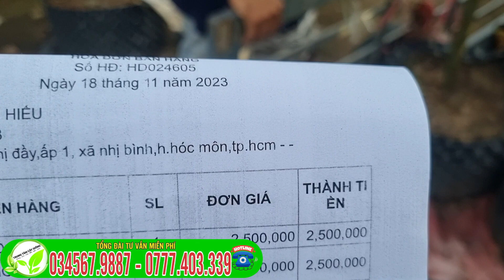Top 2 loại mận ăn ngon nhất hiện nay | Trung Tâm Cây Giống